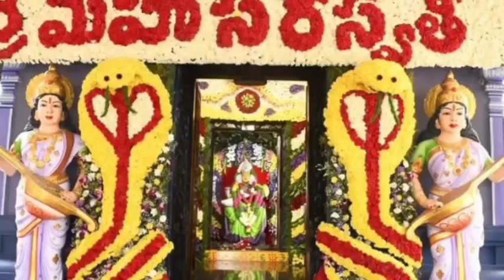mahashakti temple 2021|| durga matha karimnagar|| navaratri special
mahashakti temple 2021|| durga matha in karimnagar|| navaratri special|| karimnagar navratri nights

new recipe in a new way

~ vijetha's vlogs